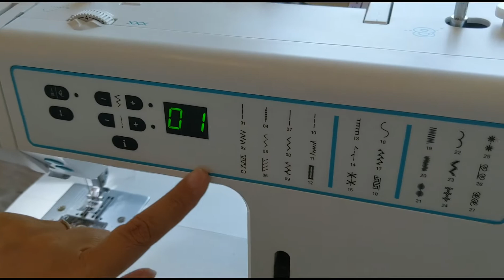Je découvre ma smarter 260 pfaff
Comment bien démarrer avec ma smarter